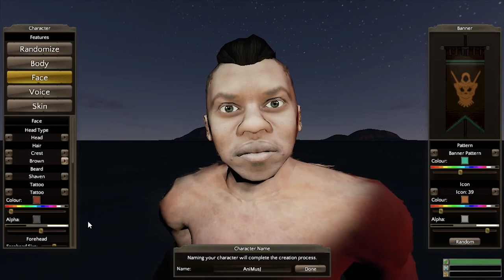Funny Moments - Reign Of Kings Part 1 (ROH Gameplay)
Slaying down like I was born to kill ;)